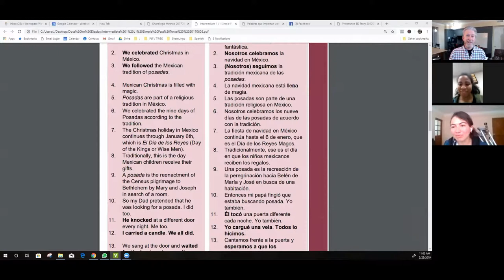First Day with the ShareLingo Method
The ShareLingo Project is Connecting Cultures Through Language - we bring English and Spanish learners together to help each other.

This is a clip where James (in Denver) helps Rosa (In Atlanta) and Cecy (in Bolivia) work together using the ShareLingo Method for the first time.